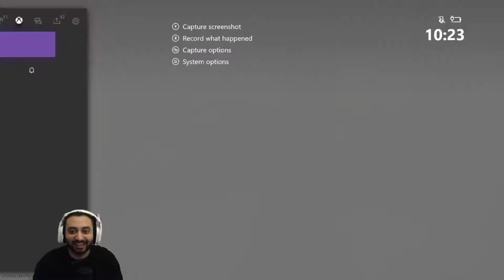360 Final Killcam Quick Scopes (Call of Duty MW)